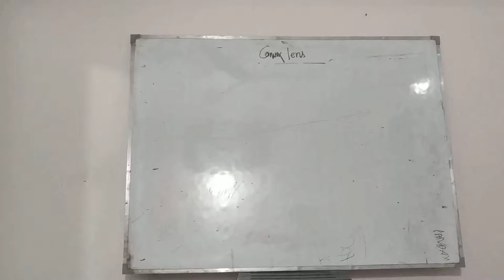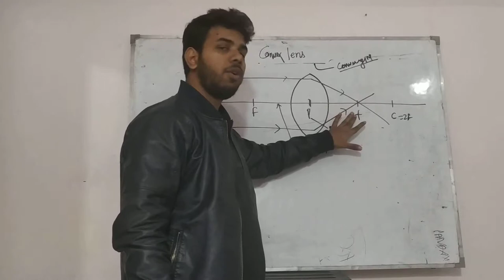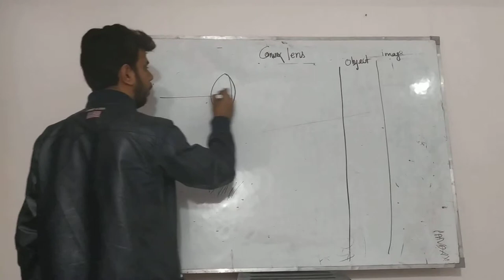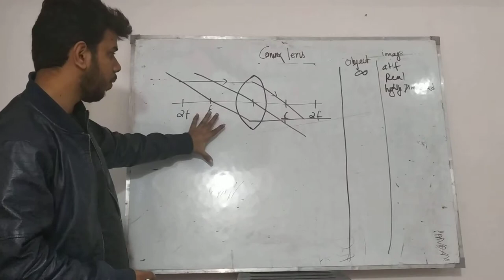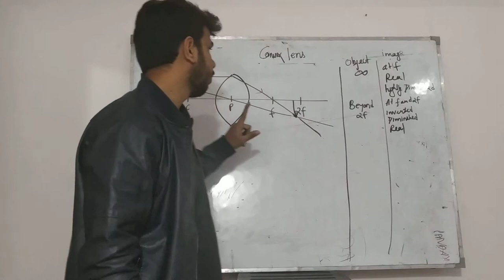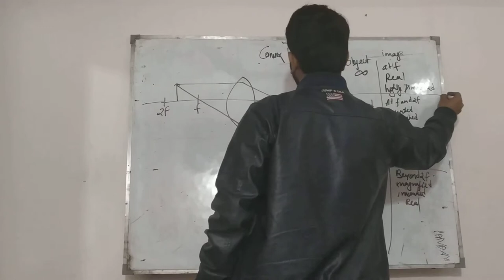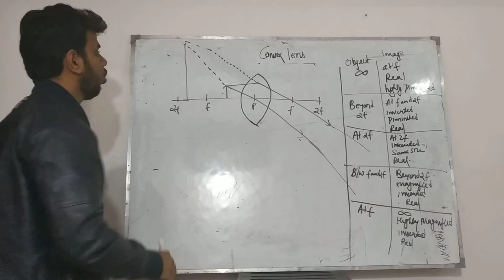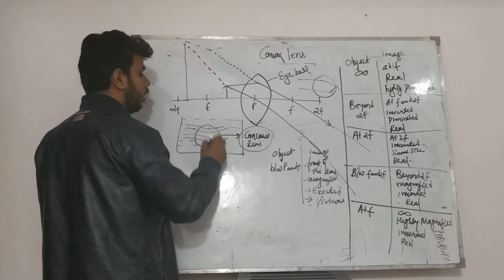Convex Lens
Convex Lens & its ray diagram.